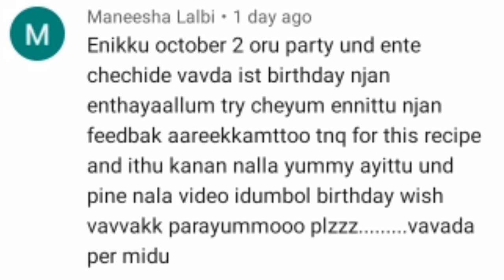കഴിച്ചു കൊണ്ടേ ഇരിക്കും |ഓയിൽ ഇല്ലാതെ ഒരു ജാർ കേക്ക് ഉണ്ടാകിയാലോ |Blueberry Jar Cake Without Oven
Hi friends...
Welcome to Yummy Malabar 🌸

Love you all Keep supporting 😘 keep inspiring ❤️